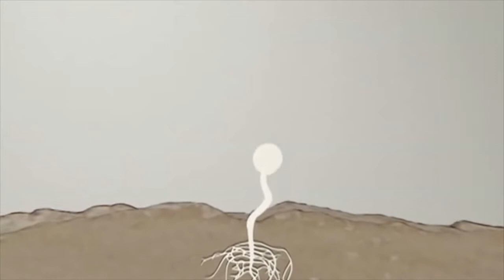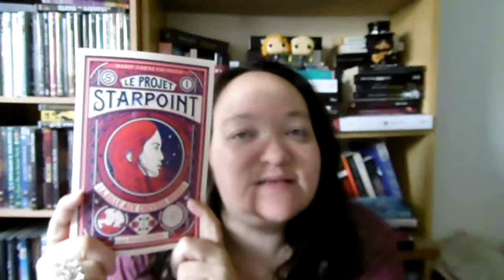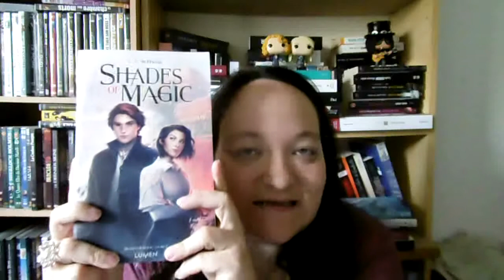[Concours] Point sur les votes du PLIB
Liste des livres cités :
- Le projet starpoint T1 de Marie-Lorna Vaconsin
- Wonder woman de Leigh Bardugo
- Caraval de Stéphanie Garber
- Les soeurs Carmines de Ariel Holzl
- Le souffle de Midas de Alison Germain
- Effroyables porcelaines de Vincent Tassy
- La faucheuse de Neil Shusterman
- Shades of Magic de V.E. Schwab
- Les seigneurs de Bohen de Estelle Faye
- Heartless de Marissa Meyer
- Un palais d'épines et de roses de Sarah J. Maas

Chaines citées :

Néant